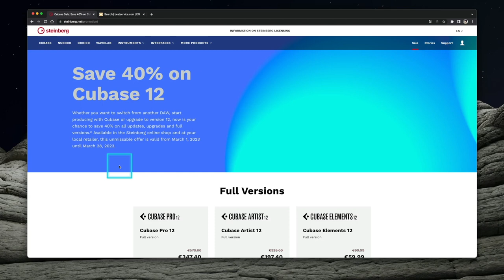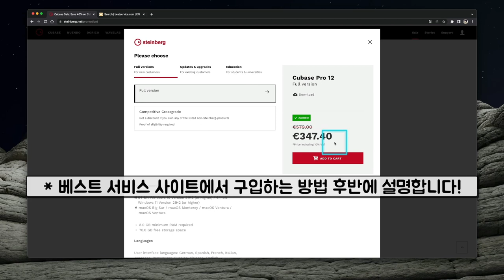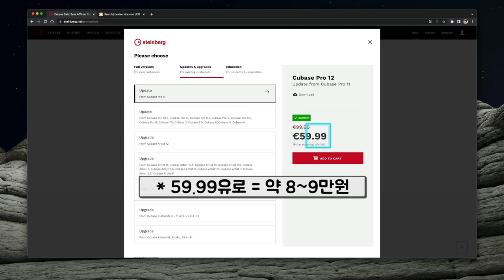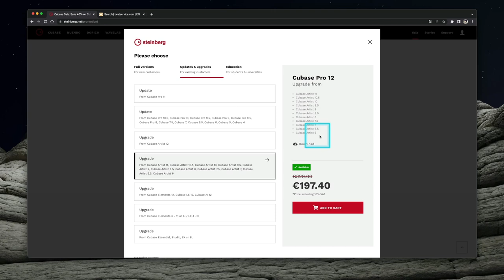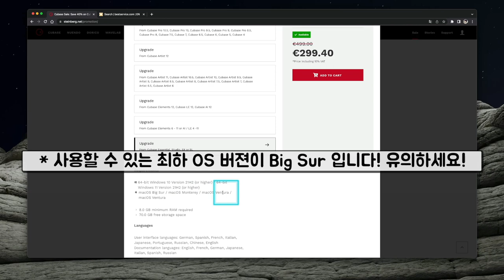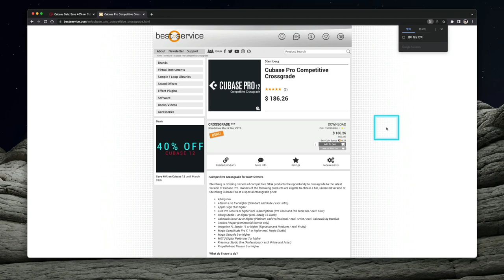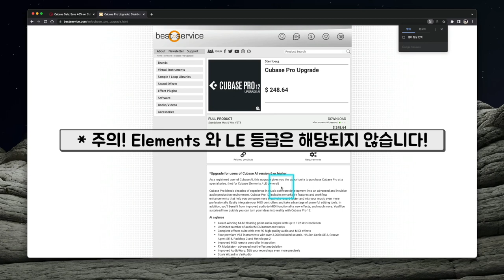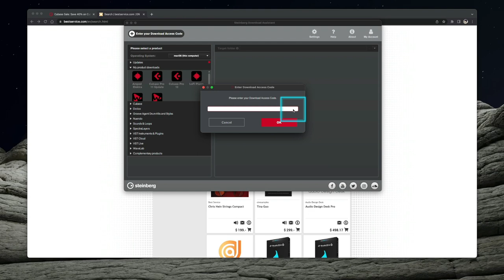2023 큐베이스 40% 봄 세일! | 새 제품 풀 버젼 및 업데이트 & 업그레이드 가장 저렴한 구입 방법 | Cubase 2023 Sale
[News & Info] 2023 큐베이스 40% 봄 세일! | 새 제품 풀 버젼 및 업데이트 & 업그레이드 가장 저렴한 구입 방법 | Cubase 2023 Sale

: 2023년 3월, 큐베이스 12 최신 '풀 버젼, 업데이트 & 업그레이드, 크로스그레이드' 40% 세일 행사를 시작했습니다. 보통 매년 7월에 세일 행사를 하고 작년에는 9월에 하더니, 올해는 이상하게도 이렇게 이른 3월에 세일을 시작했습니다. 원래 루틴으로는 새 버젼이 나와야 할 시기인데 새 버젼은 없고, 세일을 하네요.

어쨌든 상위 버젼으로 업데이트 & 업그레이드를 위해 이 기간을 기다리셨던 분들 바로 때가 왔습니다. 이번 세일 행사에는 새 제품인 '풀 버젼'도 함께 하니 큐베이스를 처음 구입하려고 하는 분들께도 아주 좋은 기회입니다.

또한 타 회사 제품을 쓰고 있는 유저들을 대상으로 큐베이스 새 제품을 매우 저렴하게 구입할 수 있는 '크로스그레이드' 할인 행사도 함께 진행 합니다. 아래의 목록을 보시고 이미 구입해서 사용하고 있는 제품이 있다면 큐베이스 풀 버젼 구입 시 가장 큰 폭의 할인을 받을 수 있습니다.

각 세일 가격은 어떻게 되는지, 어떻게 구입하는 게 가장 저렴한지, 보다 더 자세한 내용과 관련 설명은 영상을 확인해보세요!

2. AI 에서 업그레이드

* 이번 세일 기간은 2023년 3월 28일까지 입니다!

[크로스그레이드 대상 목록]

* Ability Pro
* Ableton Live 8 or higher (Standard and Suite / excl. Intro)
* Apple Logic 9 or higher
* Avid Pro Tools 9 or higher incl. subscriptions (Pro Tools, Pro Tools HD, Pro Tool Studio, Pro Tools Flex, Pro Tools Ultimate / excl. Artist & First)
* Bitwig Studio 1 or higher
* Cakewalk Sonar X2 or higher (Platinum and Professional / excl. Artist and Cakewalk by Bandlab)
* Cockos Reaper (Commercial license only / excl. discounted license)
* Imageline FL Studio 11 or higher (Signature and Producer / excl. Fruity)
* Magix Sequoia 9 or higher
* Magix Samplitude Pro X 1 or higher (excl. Music Studio)
* MOTU Digital Performer 7 or higher
* Propellerheads Reason 6 or higher
* Presonus Studio One (Professional / excl. Prime and Artist)